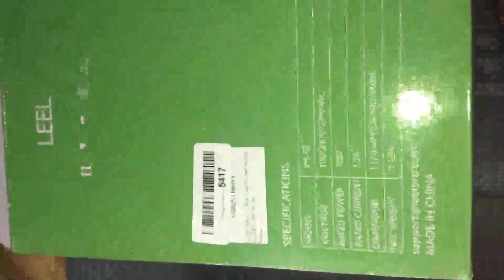The dehumidifier, LEEL Dehumidifier 42OZ1200ml Portable Ultra Quiet Dehumidifier 2300 Cubic Feet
👉 Amazon USA